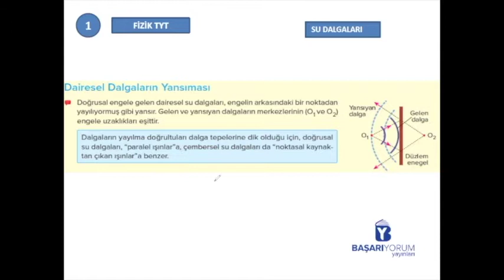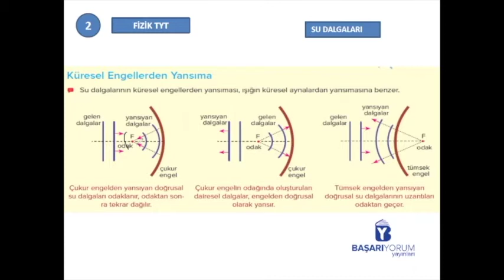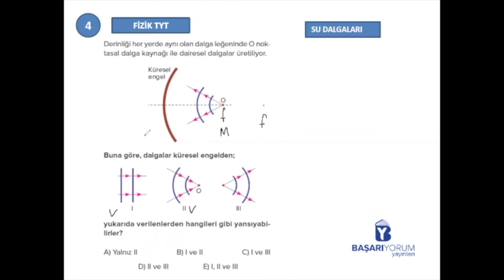TYT Fizik Soru Bankası • Sayfa-236